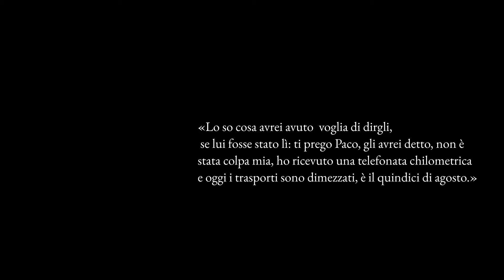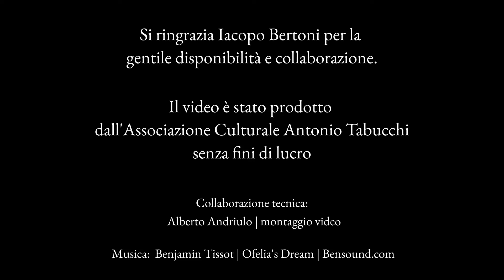Il gioco del rovescio - Iacopo Bertoni legge Voci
Antonio Tabucchi - Il gioco del rovescio 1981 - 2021   A 40 anni dalla prima pubblicazione.
L'Associazione Culturale Antonio Tabucchi invita Iacopo Bertoni a leggere il racconto Voci